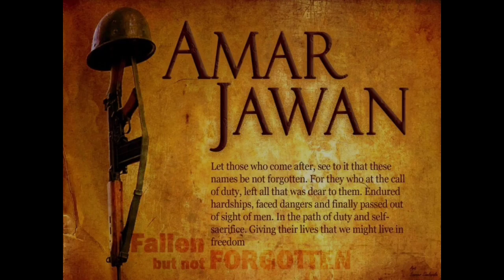Real Hero (FAU-G) || Patriotism Shayari |-By Sachin Ahir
_________________ Others ________________

Snap:- SachinSay